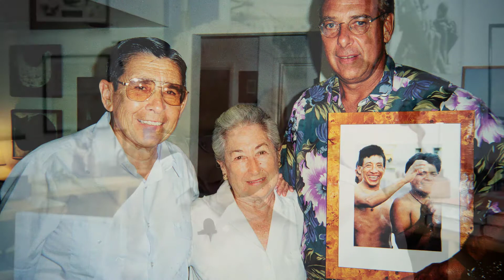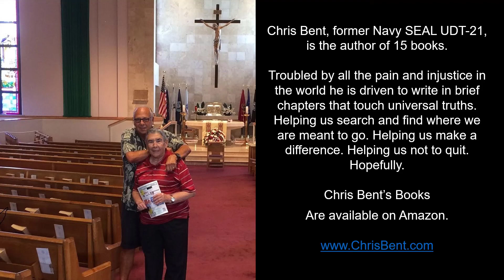Dirty Sneakers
DIRTY SNEAKERS | Chris Bent Books | 1-800-Age-Or-Wisdom

Let’s get your sneakers dirty. Are you ready?

Why I Write
Years ago, I realized that my daughters and grandchildren did not know the real me. My first 2 books were written as a legacy for them, so they have a way to learn who I am. After that I thought I was done, but observing the changing state of our country, and society, I was so alarmed at the direction it was going that I was compelled to continue to write in the hope that others would find hope, encouragement, and a personal call to action to fight for what is right, within the chapters of my books.

Chris Bent Bio
Chris Bent, former Navy SEAL UDT-21, is the author of 15 books. Troubled by all the pain and injustice in the world he is driven to write in brief chapters that touch universal truths. Helping us search and find where we are meant to go. Helping us make a difference. Helping us not to quit. Hopefully.

Videography By Ron Clark Productions – Naples, FL